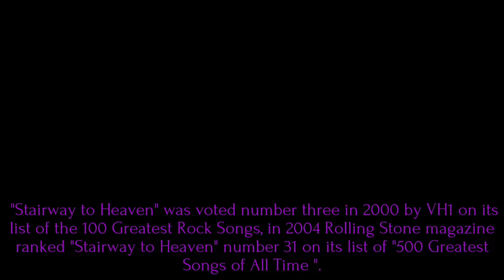Led Zeppelin - Stairway to Heaven ./@garage122alexby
* "Stairway to Heaven" is a song by the English rock band Led Zeppelin, released in late 1971.
* It was composed by the band's guitarist Jimmy Page and singer Robert Plant for their untitled fourth studio album (often titled Led Zeppelin IV).
* The song is widely regarded as one of the greatest rock songs of all time.
* The song has three sections, each one progressively increasing in tempo and volume. The song begins in a slow tempo with acoustic instruments (guitar and recorders) before introducing electric instruments.
* The final section is an uptempo hard rock arrangement highlighted by Page's guitar solo  accompanying Plant's vocals that end with the plaintive a cappella line: " And she's buying a stairway to heaven."

*  "Stairway to Heaven" was voted number three in 2000 by VH1 on its list of the 100 Greatest Rock Songs, in 2004 Rolling Stone magazine ranked "Stairway to Heaven" number 31 on its list of "500 Greatest Songs of All Time ".
* It was the most requested song on FM radio stations in the United States in the 1970s, despite never having been commercially released as a single there.
* In November 2007, through download sales promoting Led Zeppelin's Mothership release, "Stairway to Heaven" reached number 37 on the UK Singles Chart.